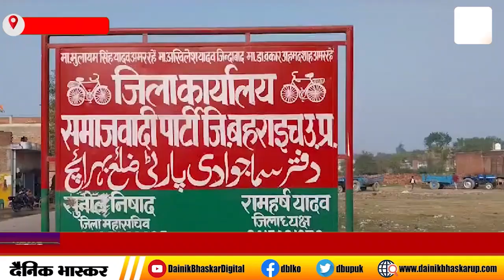Bahraich सपा कार्यालय पर हुआ शोक सभा का आयोजन